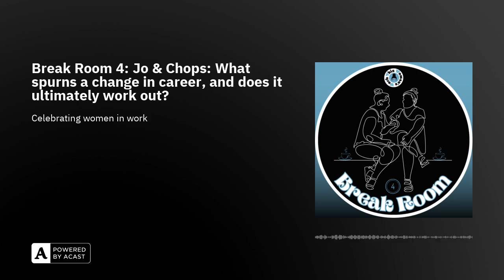Jo's Inspiring Journey of Career Change | Women in the Workforce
Explore the inspiring journey of Jo, a remarkable woman who successfully navigated significant career changes to achieve a balance between family and professional life. This conversation showcases Jo's transition from a demanding role in the pharmaceutical industry to retraining as a teacher, allowing her to spend more quality time with her children.

Discover how Jo's ambition and dedication led her to face unexpected challenges in the teaching profession. She found herself working longer hours and taking on increased responsibilities, but ultimately decided to return to the pharmaceutical sector, overcoming doubts from those who believed she had been away for too long. Today, Jo is thriving in her career once again.

This is a must-listen for women in the workforce, those balancing family and career, or considering a career change. Jo's story will resonate with women in various fields, especially those in pharma, who are contemplating a career shift. Tune in to learn how Jo's journey can inspire your own path to success!

Key Highlights:

• Jo's transition from big pharma to teaching to better align with her family's needs.
• The unexpected workload and responsibility challenges in teaching.
• Jo's decision to return to the pharmaceutical industry and her subsequent success.
• The powerful message of resilience and redefining career goals.

Join us in celebrating Jo's inspiring path and the broader conversation about women in the workforce.

** Music played under licence from PRS For Music: Licence number: LE-0035665 **